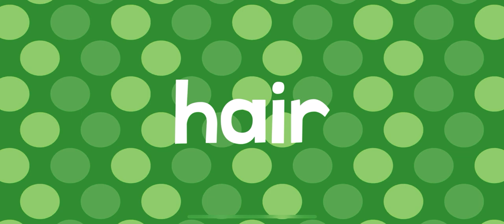ROLLER COASTER ENDLESS LEARNING WORDS